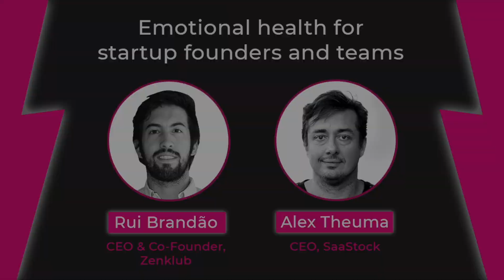The importance of emotional health for startup teams – Rui Brandão, Zenklub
Rui Brandão, CEO and founder at Zenklub, is this week’s guest on The SaaS Revolution Show. Rui shared the personal story that led him to transition from working as a medical doctor to founding Zenklub, a startup transforming the provision of mental health support in Brazil.

He talked about the state of mental health in Brazil, highlighting why Zenklub’s mission is so important. He discussed the importance of mental health for startup founders and employees alike – and how each group experiences different emotional challenges when growing a startup.